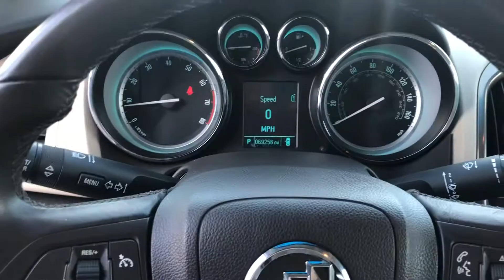Super clean! 2012 Buick Verano Convenience Group in White Diamond Tricoat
Video shot by Nick L.

Boucher Buick GMC
1907 E Moreland Blvd.